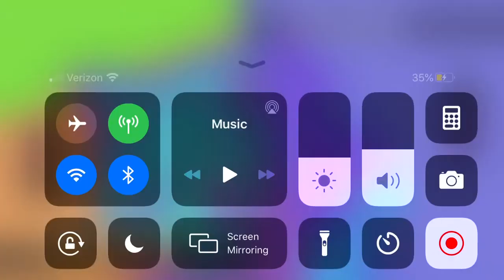Sonic CD BATMAN INSPIRED SONIC THE HEDGEHOG Easter Egg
Batman is owned by DC Comics and AT&T